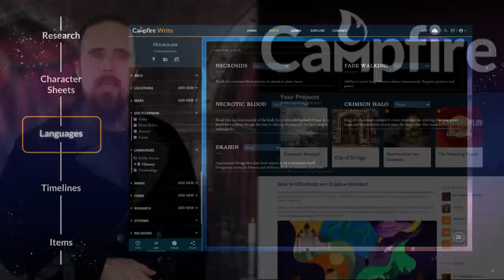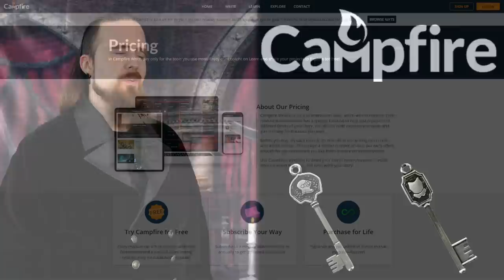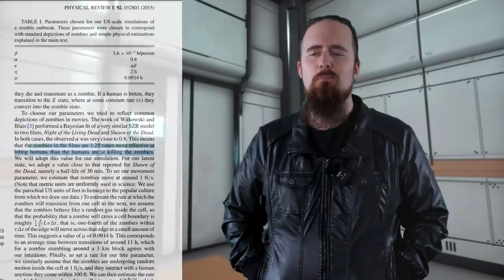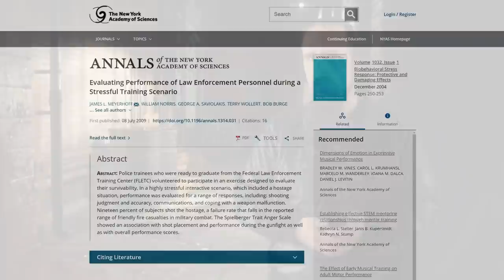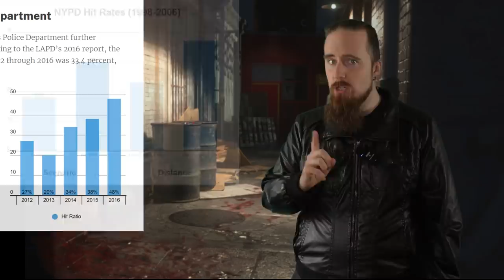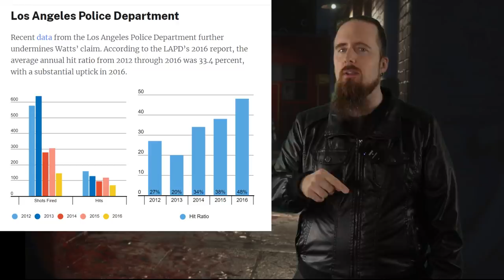How Bad Could IRL Zombie Outbreaks Really Be?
If you're a writer or gamemaster looking for tools to better organize your work, check out Campfire

*** Time Stamps ***

00:00 – 00:25  Intro
00:25 – 01:21  Campfire writing software
01:22 – 03:45  How people deal with outbreaks (poorly)
03:45 – 07:55  Actual Science & Simulator
07:55 – 10:49  Apocalypse factors
10:49 – 15:37  Do cops stand a chance? – Accuracy / zombie numbers
15:37 – 22:40  Which is worst? (Resident Evil, Dawn of the Dead, Walking Dead, etc)
22:40 – 25:17  The most dangerous “plausible” scenario I can think of
25:17 – 27:02  Outtakes / outro

*** Other fun related vids ***

*** Sources ***

You can run, you can hide: The epidemiology and statistical mechanics of zombies

Evaluating Performance of Law Enforcement Personnel during a Stressful Training Scenario

*** Music ***

Outtakes:
"Little People At Work" by Horrorpen

Outro:
"Highland Storm" by The Slanted Room Records